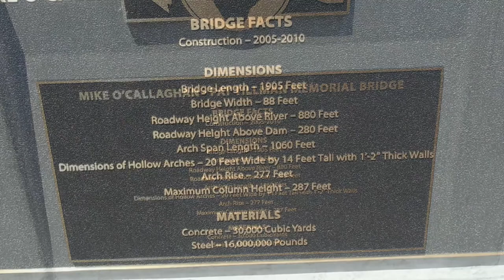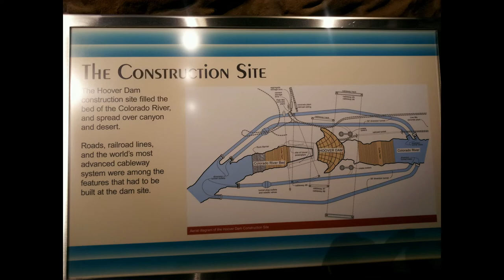Hoover Dam & Mike O' Callaghan Pat Tillman Memorial Bridge. Past trips From the Vault Series 6/2/12.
From the vault series in meant to remember trips from the past.

This is a short video of when my son Miles and I went on the Hoover Dam tour and explored the memorial bridge on June 2, 2012. This was an awesome place to visit. I've been here many times over the years and it is still just as fascinating to see the engineering marvels. Enjoy!